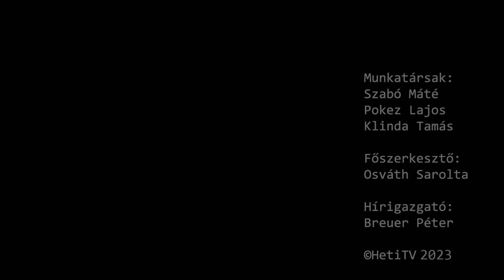Heti Jégbüfé - Korda György, Balázs Klári